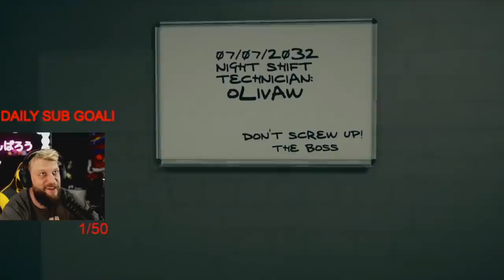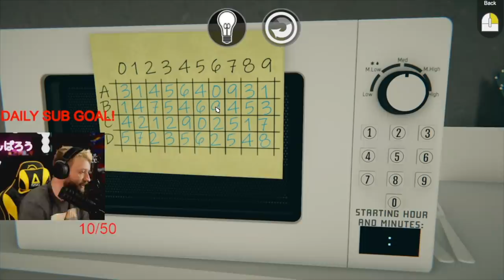Regular Factory ESCAPE ROOM!! (pt 1)